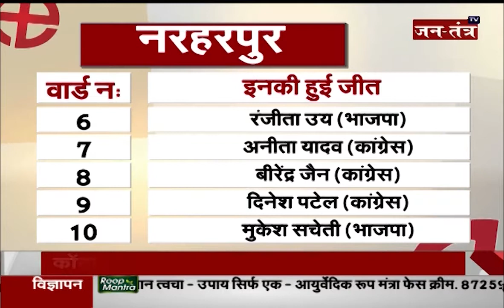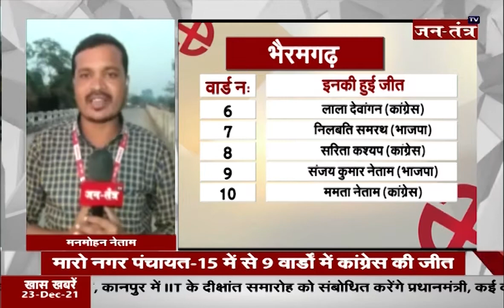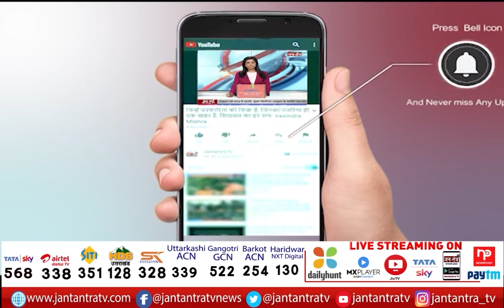Chattisgarh Live News Today | CM Bhupesh Baghel | Chhattisgarh Live News | Jantantra TV | Part 1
About Video:

In This Video:
Chattisgarh Live News
Chattisgarh Live news hindi
Chattisgarh Live News Today
CM Bhupesh Baghel
CM Bhupesh Baghel Chhattisgarh Live News
CM Bhupesh Baghel Chhattisgarh
CM Bhupesh Baghel News Today
Chhattisghar News Today
Chhattisghar Live News Today